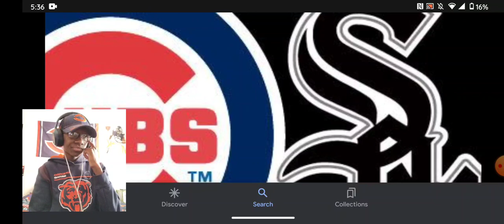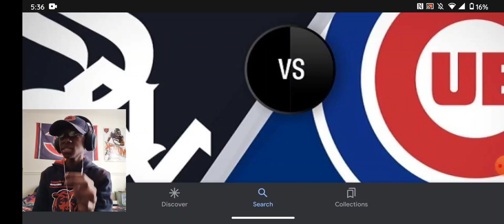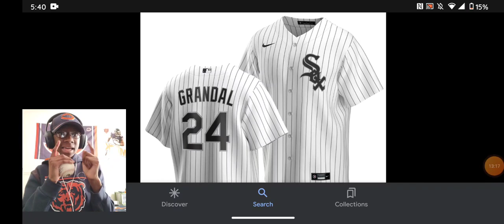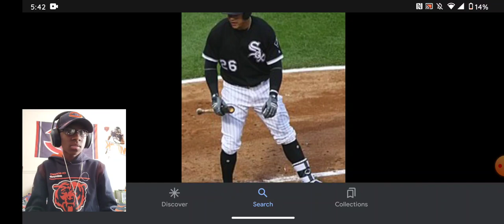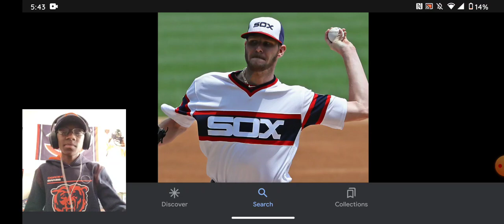White Sox,Cubs prediction,Hard Choice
I don't know where else otherwise socks are still developing or they're that young guys maybe not abreu new he's like 34 35 and, Cubs suck,Sox suck too, both are in the same situation